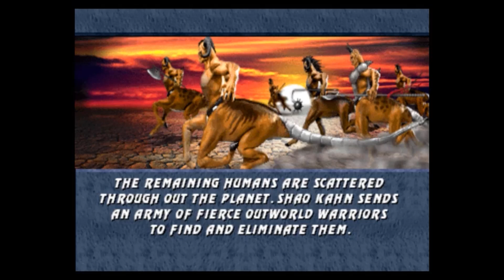Top 6 Razas Más Poderosas de Mortal Kombat |"The End"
No Olvides dar tu opinión, todo lo que digas será bienvenido, pero tampoco olvides darle a Like y suscribirte, también recuerda que puedes apoyarme haciéndote miembro del canal, o sencillamente compartiendo mis vídeos con tus amigos, gracias por ver, saludos :D